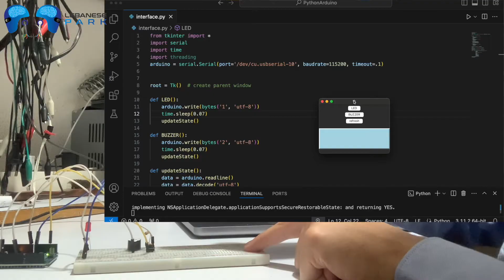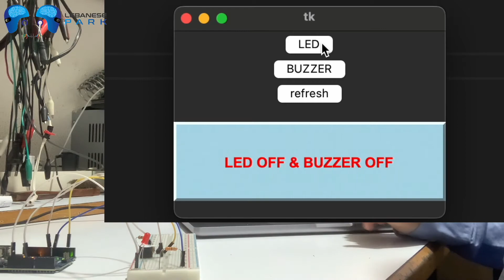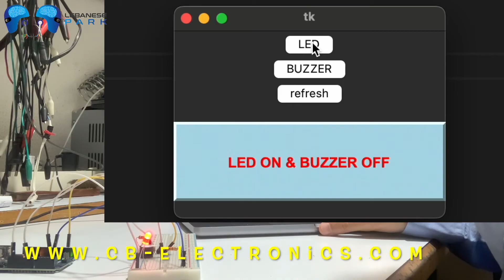Control Your Arduino with Python and Tkinter: Step by Step Tutorial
Ether Address: 0xe79F3b2eBD924eB9987e8112aC2515300D7630C2

BitCoin Cash: qzdztp5wlc2nvkgf7m0tc4t3wnuevcfpagyqf7805p

Stellar: GAM6OCB4OFCAUVULKRGKNX6JKO4B3GEHIHET5VJEEA636NUX5MKLP3N6

USD Digital: 0xe79F3b2eBD924eB9987e8112aC2515300D7630C2

Tether: 0xe79F3b2eBD924eB9987e8112aC2515300D7630C2